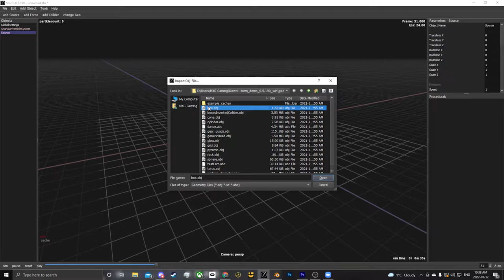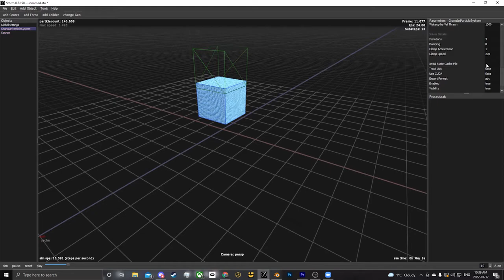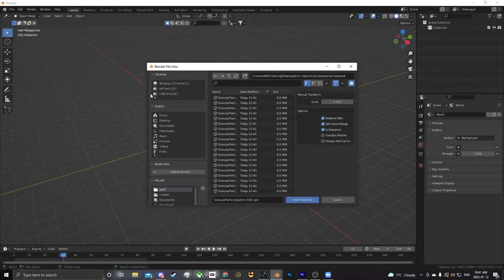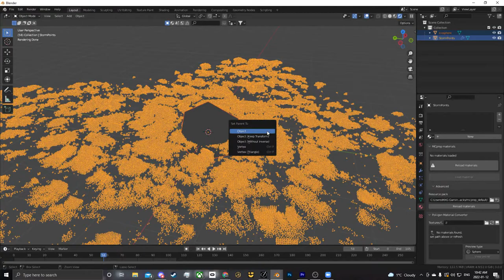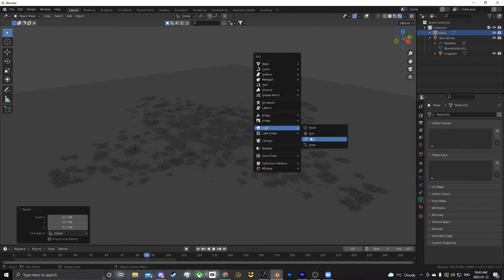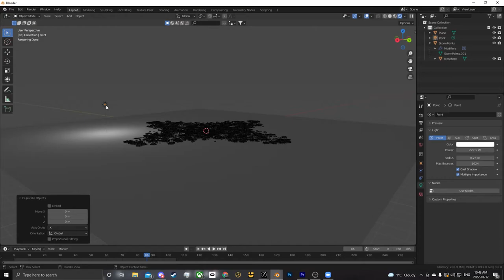Storm to blender tutorial